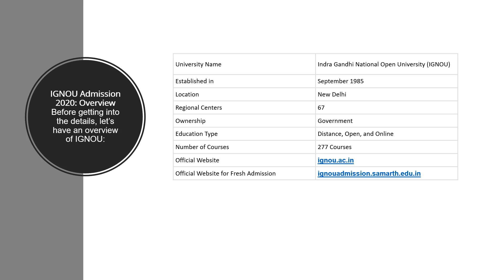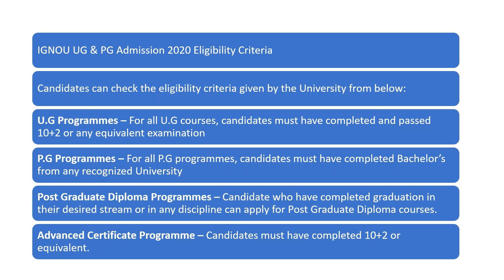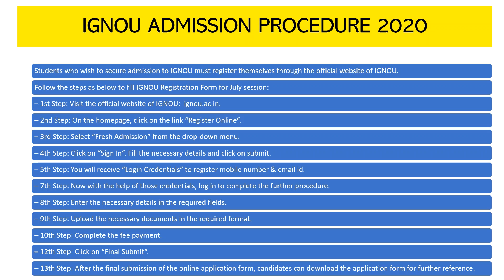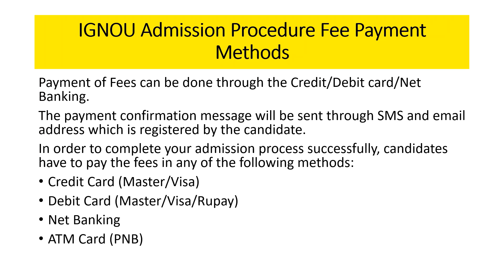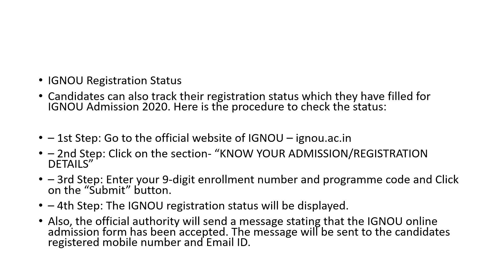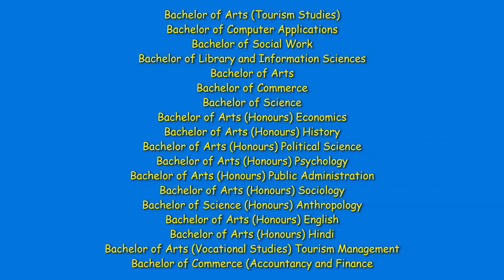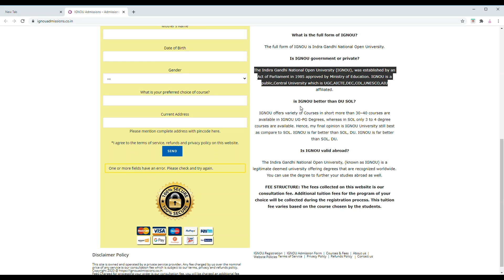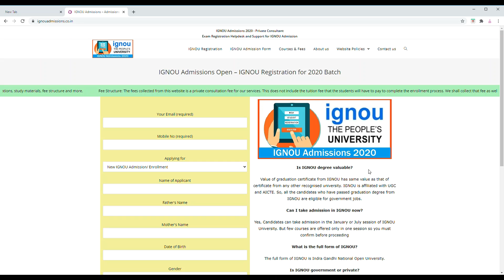IGNOU COURSES | IGNOU ADMISSION FORM | IGNOU COURSES FOR 12TH PASS STUDENTS| BEST GRADUATE COURSES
IGNOU Admissions 2020: इंदिरा गांधी नेशनल ओपन यूनिवर्सिटी (IGNOU) ने एक प्रेस रिलीज जारी कर कहा कि विश्वविद्यालय ने कक्षा 12वीं पास छात्रों के लिए कोर्सेज को लेकर कई ऑप्शन की पेशकश कर रहा है. छात्र ग्रेजुएशन डिग्री, पोस्ट ग्रेजुएशन डिग्री, पीजी डिप्लोमा, पीजी सर्टिफिकेट और सर्टिफिकेट प्रोग्राम या प्रशंसा / जागरुकता स्तर के कोर्सेज के लिए ऑनलाइन आवेदन कर सकते हैं.आवेदन करने के लिए लिंक :-ignouadmission.samarth.edu.in.

Documents to be uploaded during Registration –
1. Photograph
2. Signature
3. Age Proof
4. Educational Qualification
5. Experience Certificate (if any)
6. Category Certificate, if SC/ST/OBC
7. BPL Certificate, if Below Poverty Line